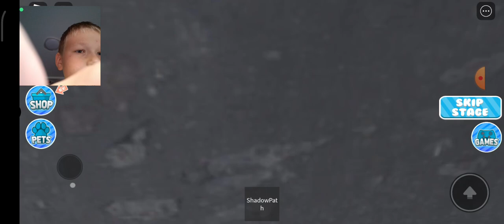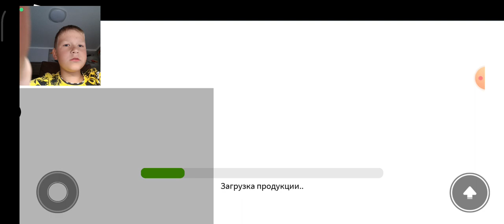играю в игру побег из закусочной Рональда(roblox)